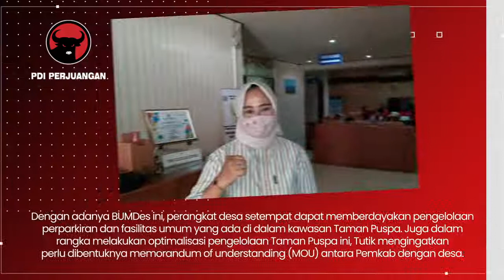Tutik Yunarni Usul Pengelolaan Taman Puspa Di Jalibar Malang Libatkan BUMDes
Taman yang berlokasi di Jalang Lingkar Barat (Jalibar) Kab. Malang ini akan dikelola secara bersama dengan pihak BUMDes dan Dinas Cipta Karya.

Dengan melibatkan BUMDes dalam pengelolaan Taman Puspa ini, harapannya dapat mendorong peningkatan pendapatan asli daerah dan desa.

Dalam rangka optimlisasi pengelolaan Taman Puspa ini, Tutik mengingatkan untuk dibentuknya MOU antara Pemkab dan desa.